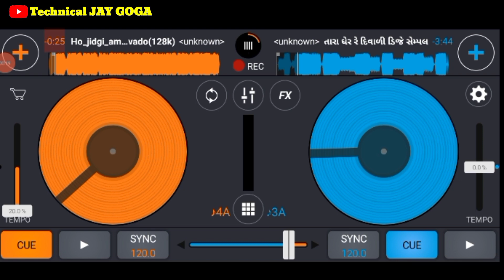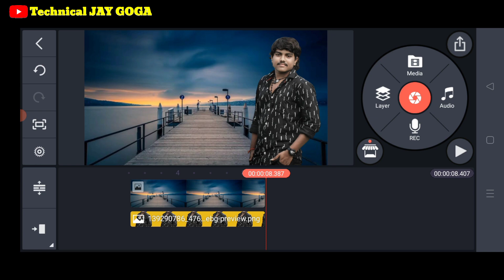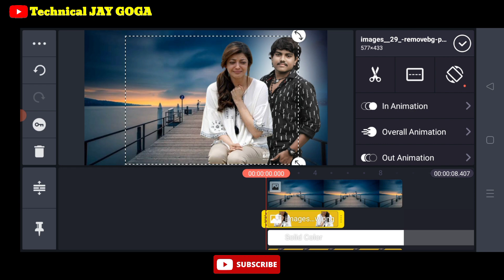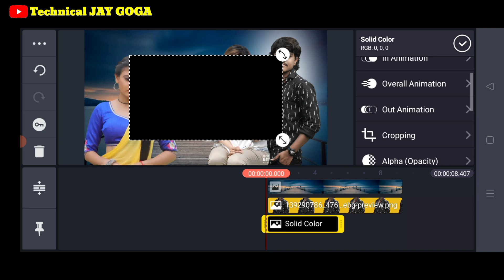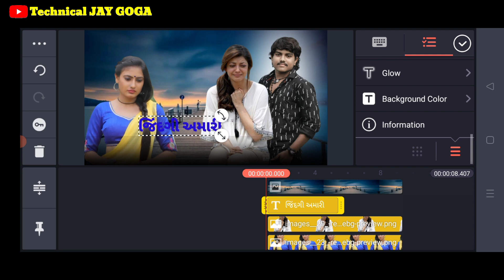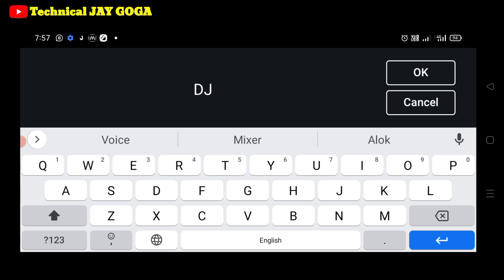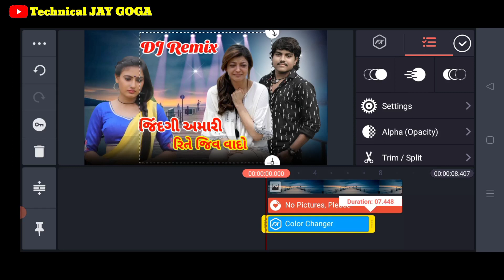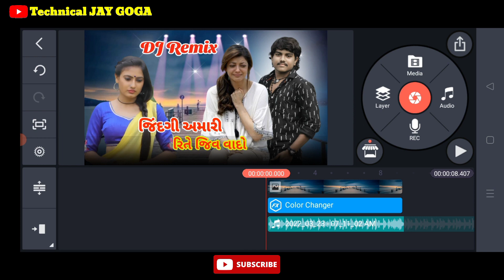New DJ mixer Gujarati Editing Apps _ ડિજે ભડાકા મિક્સ ગુજરાતી _ DJ Remix Gujarati _ Poster Editing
👉મિત્રો નાવા નાવા ડિજે સેમ્પલ ડાઉનલોડ કરવા
👉અને ડિજે ગીતો કેવી રીતે બનાવા
👉અને ડિજે વિડિયો પોસ્ટર બનાવવા માટે
👉ખાસ સબસ્ક્રાઈબ કરો @technicaljaygoga

વધુ માહિતી જેવી કે
આ બધીજ મેળવવા માટે ખાસ સબસક્રાઈબ કરો
👉કોઈ પણ ગીતો ના પોસ્ટર બનાવવા
👉વિડીયો એડિટિંગ
👉ડિજે ગીતો ના વિડીયો બનાવવા
👉ડિજે ગીતો બનાવવા
👉ડિજે સેમ્પલ ડાઉનલોડ કરવા
👉યુટ્યુબ ને લગતી માહિતી મેળવવા
👉ફોટો ડાઉનલોડ કરવા
👉ફોટા PNG બનાવવા
👉આધાર કાર્ડ
👉પાન કાર્ડ
👉ચુટણી કાર્ડ